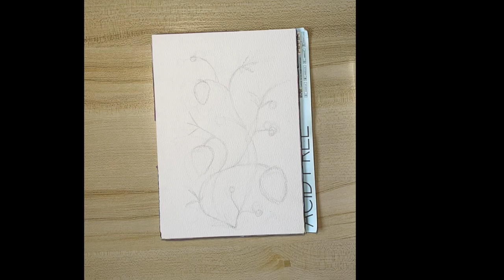Strawberries on a Vine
Strawberries on a Vine painted with St Petersburg White Knight Watercolors on Meeden cold pressed paper